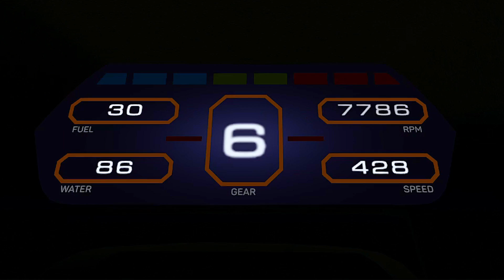SSC Tuatara TOP SPEED 0-486 KM/H - Drag Race 20 KM